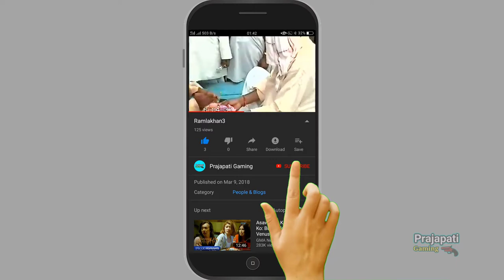PUBG का यह रोचक तथ्य कुछ ही लोग जानते है । PUBG MOBILE no hedshot secret trick